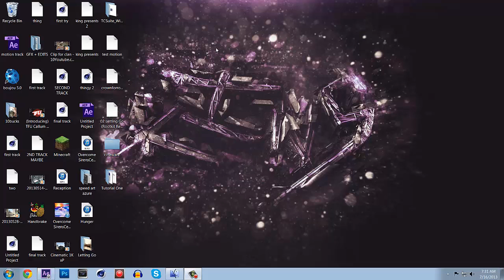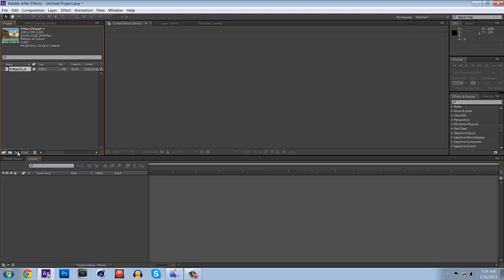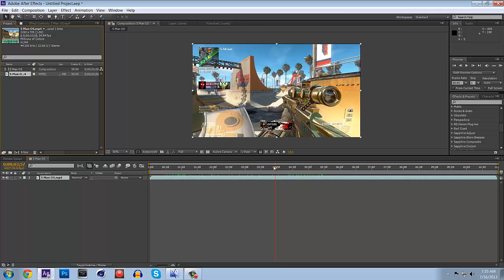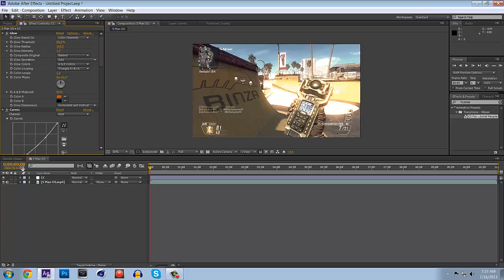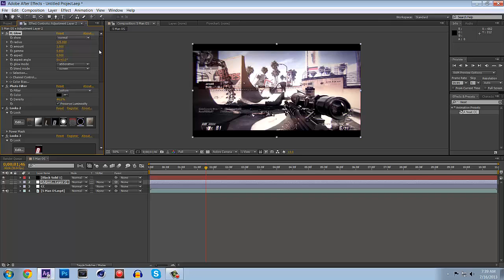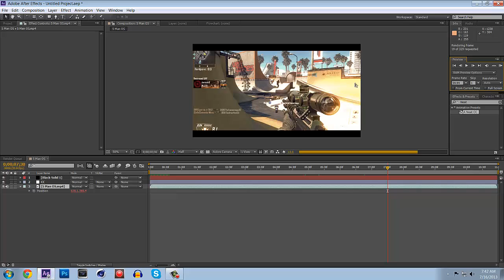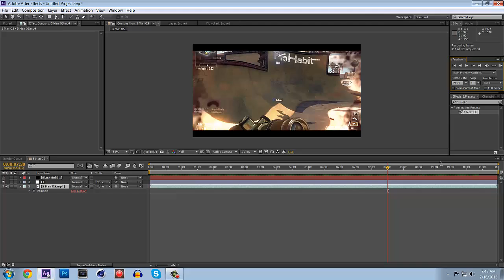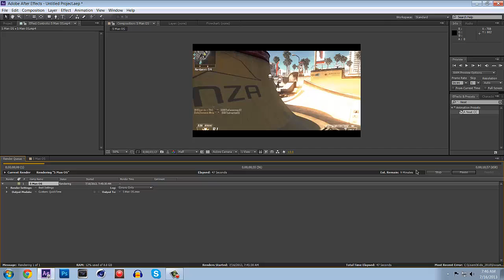After Effects Editing Tutorial Ep. 1 - CC, Black Bars, Wiggle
My first tutorial in my After Effects tutorial series in which I will be explaining basic effects which may be applied to edits including a simple color correction, cinematic black bars, and wiggle.